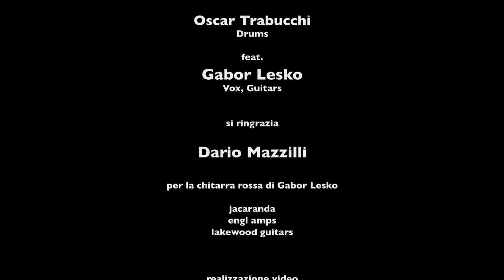CLASSIC ROCK BLUES GUITARS - FULL CONCERT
Gary Moore, Eric Clapton, Hendrix, Creedence, and more
Interpreted By Trio Lupo, Featuring Gabor Lesko

00.00 Still Got The Blues
06.30 Walking by Myself
10.20 Have You ever seen the rain
13.10 Proud mary
18.30 Cocaine
23.30 Sweet Home Chicago
28.56 Hit The road Jack
32.54 Caledonia
35.30 The House of rising sun

Video realizzato e diretto da Giorgio Magarò